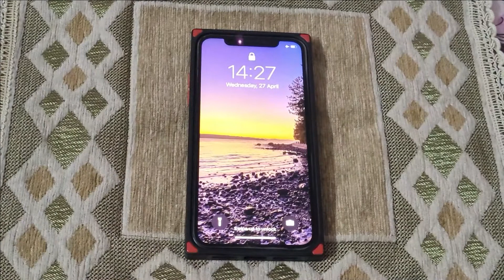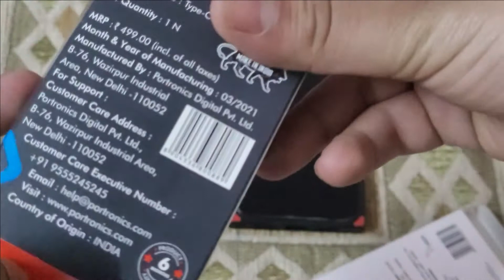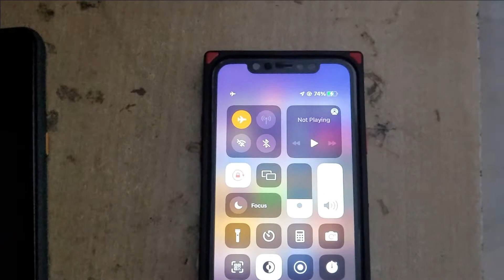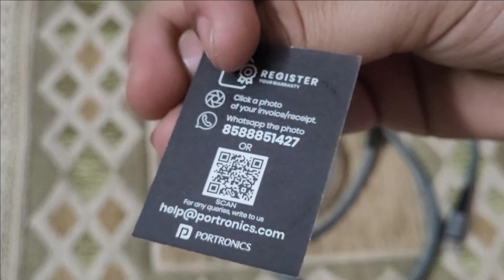Unboxing Portronics Type C to lightning MFi cable & Type C to Type C cable | Apple Certified Cables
Best USB-C to lightning cables that won’t kill your iPhone | Apple Certified Cables
portronics | type c to lightning cable 20w | for iphone
portronics | type c to type c vable cable 20w | for android

link to buy : Portronics Konnect CL 18W POR-1067 Type-C to 8 Pin USB 1.2M Cable with Power Delivery & 3A Quick Charge Support, Nylon Braided for All Type-C and 8 Pin Devices, Green